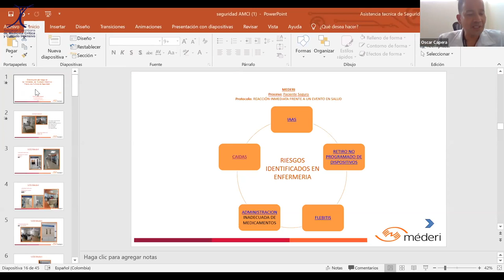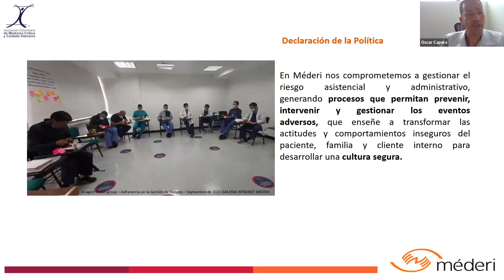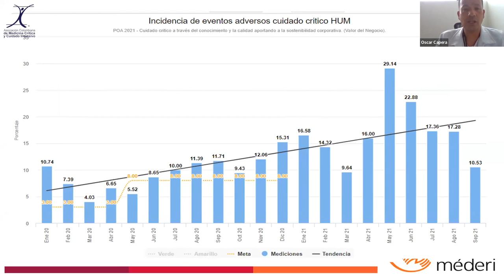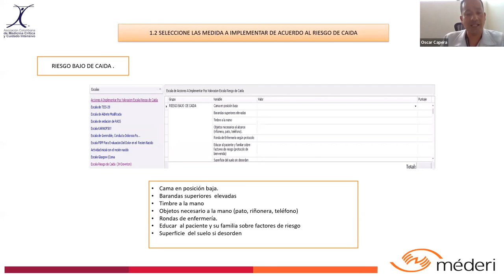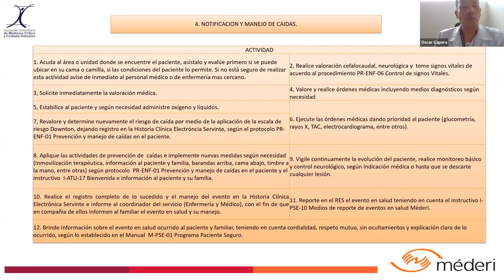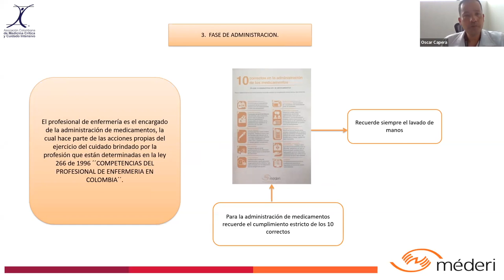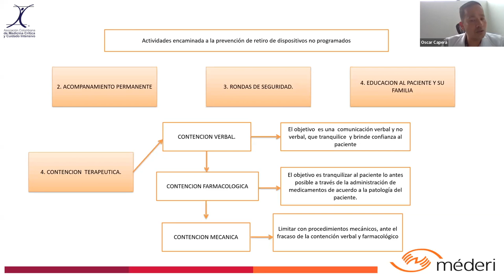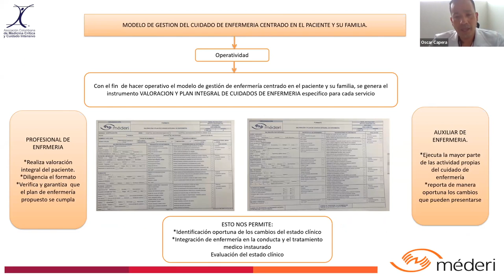Enf. Óscar Capera - Disminución del riesgo en UCI - Hacia una cultura de seguridad.